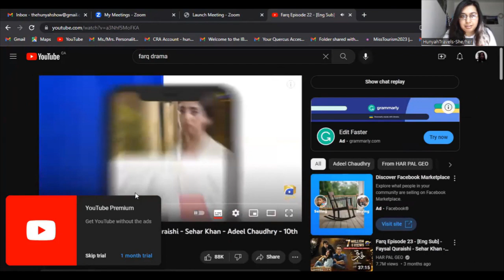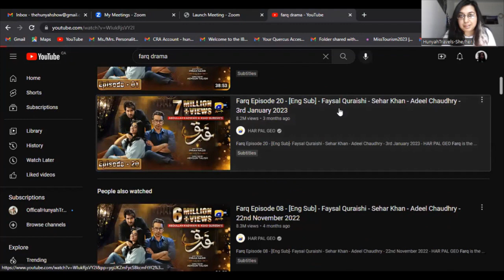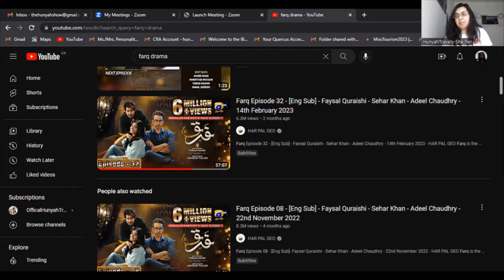HunyahTravelsPakistaniDramaReviewsFarq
HunyahTravels Pakistani Drama Reviews Farq
Hi Everyone ,
This is HunyahTravels Pakistani Drama Reviews and today I'm reviewing the drama Farq.It is a suspense type of drama so I thought I don't I review this drama .
-HunyahTravels
Follow HunyahTravels Instagram Page
HunyahTravels
Hunyah22
Follow The HunyahShow Instagram Page
The Hunyah Show
Watch HunyahTravels
HunyahTravels
Read HunyahTravels
HunyahTravels On Tik Tok
HunyahTravels1
-Hunyah